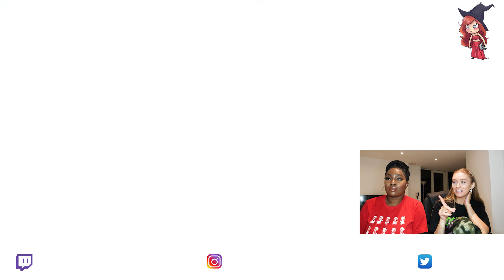NINTENDO SWITCH VS. SWITCH LITE! 🤔 [POKEMON MYSTERY DUNGEON DEMO]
Thought I would compare the Nintendo Switch vs. the Switch Lite for you guys, whilst playing the new Pokemon 'Mystery Dungeon: Rescue Team DX' demo which is free to download from the Nintendo eStore at the moment...

... Which console do you prefer!?

Access the Pokemon Mystery Dungeon demo below, the full game is out March 6th.. let me know which Pokemon you get in the quiz!